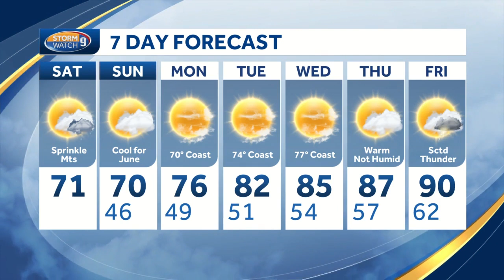Watch: Cool with some showers today